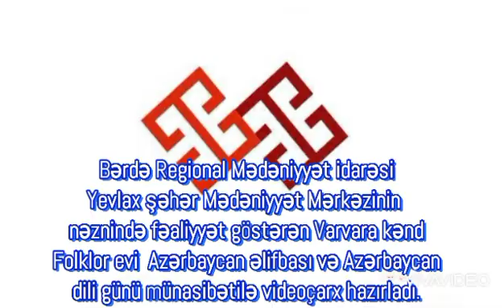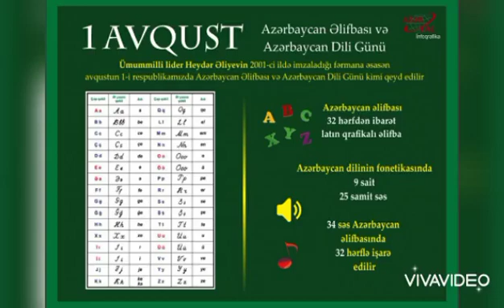Yevlax şəhər M.M filialı Varvara kənd F.evi Azərbaycan əlifbası və Azərbaycan dili günü ilə əlaqədar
Bərdə Regional Mədəniyyət İdarəsi Yevlax şəhər Mədəniyyət Mərkəzinin filialı olan Varvara kənd Folklor evi Azərbaycan əlifbası və Azərbaycan dili günü ilə əlaqədar videoçarx hazırlayıb